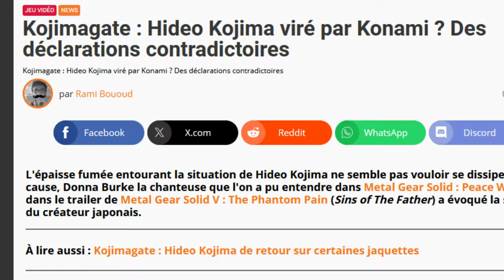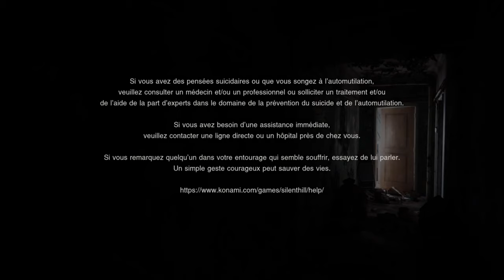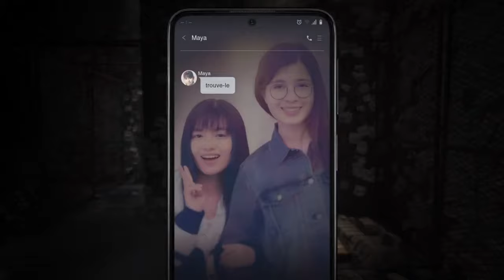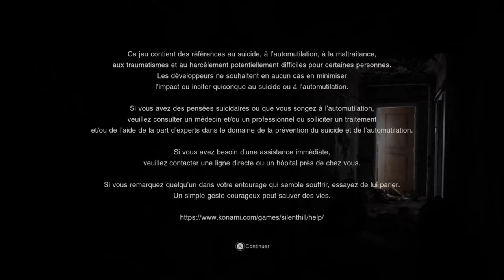SILENT HILL : The Short Message - LE TEST